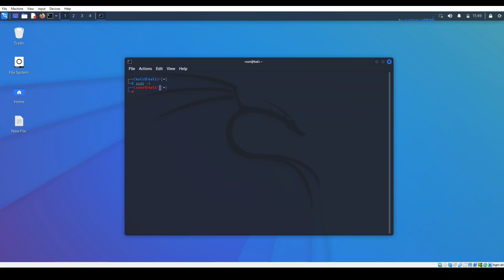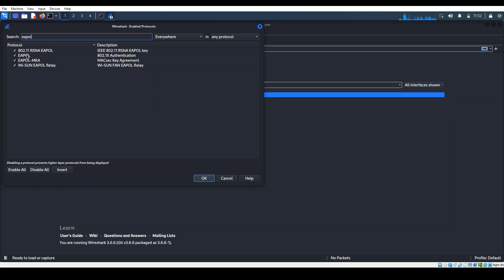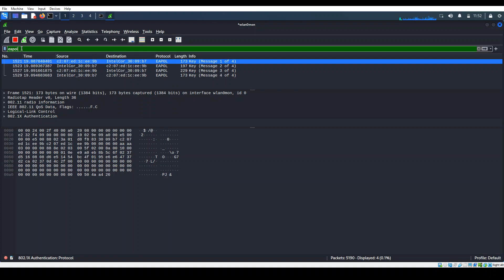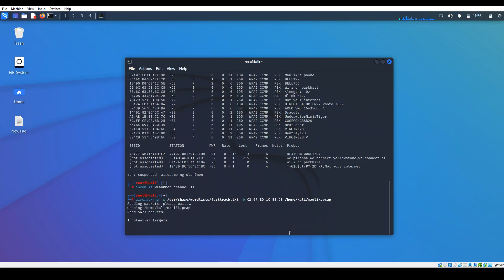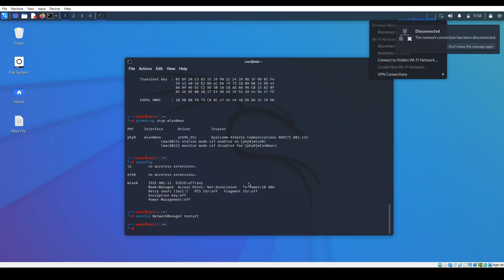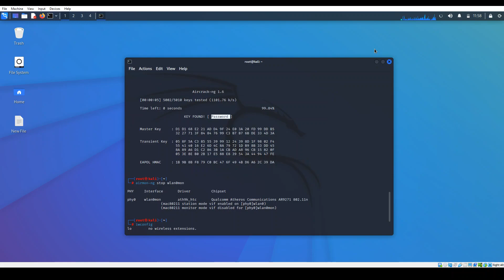Advance Wireless Security - Lab 4 - Cracking WPA2-PSK using Bruteforce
crack Wireless Network using kali linux.